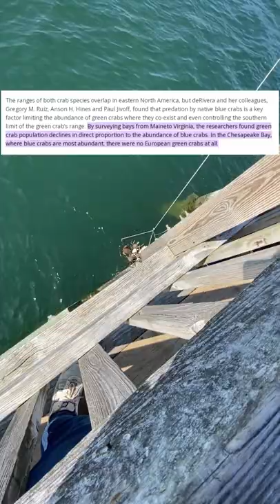these are destroying our oceans...so lets EAT them!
FISHBRAIN: Tackle2thePeople